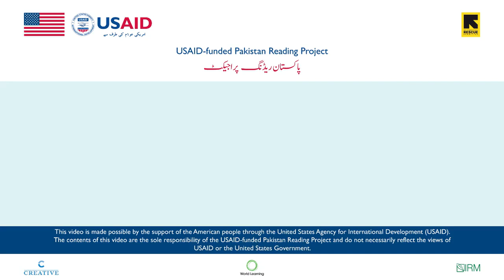اردو قاٸدہ گورنمنٹ سکولز خیبر پختون خواہ شکریہ PRP